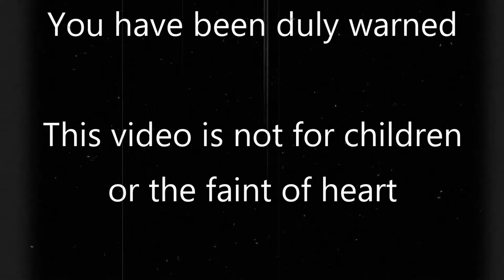MrFullCrumb | Bioshock Remastered | 5 - Subject Matter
It's a zappy good time here in the Arcadia Glens. Now, would you kindly keep going, says Atlas? Sure, I can oblige, but it's not because I'm enjoying myself or anything.

Bioshock is an incredible first-person game developed by 2K Games, and released in 2007. Set in the 1960's, it is up to your character what happens to the great underwater city in this retrofuturistic dystopian world you find yourself in.

=Credits=
Intro:
cdrom1019
End Card:
Starman3
Logos:
Starman3 - (Starman3 and StormStrikerSX9)
Cdrom1019 - (MickeyMario64)